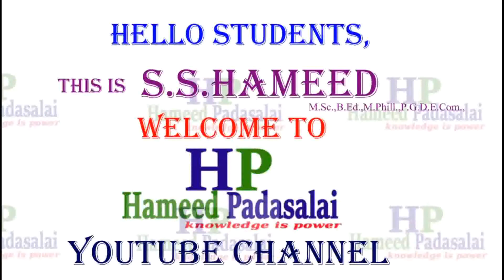T.N State Board New Syllabus Std 12 Chapter 2. Complex Number Q.No 7